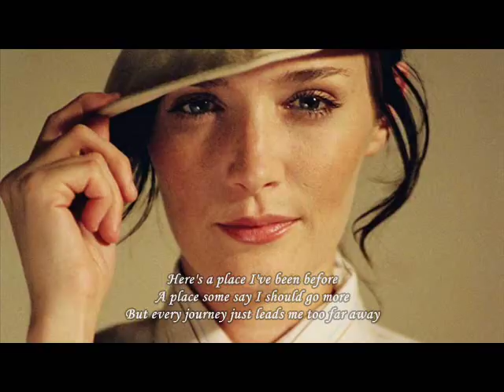Sarah Blasko - Perfect Now (+Lyrics)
Track no: 07
Album: The Overture & the Underscore
Release Date: 2004
Genra: Alternative
Label: Dew Process